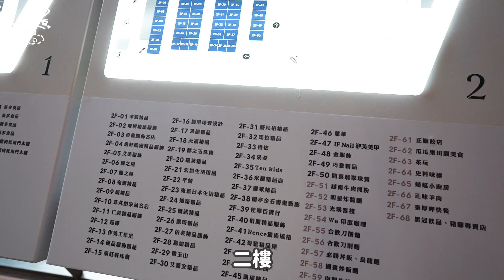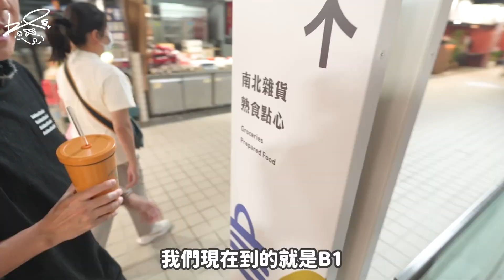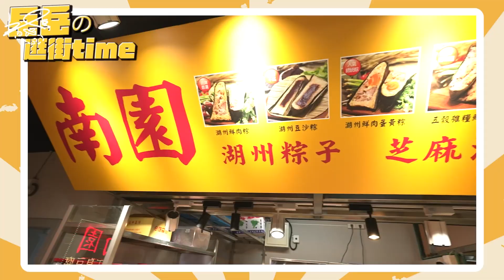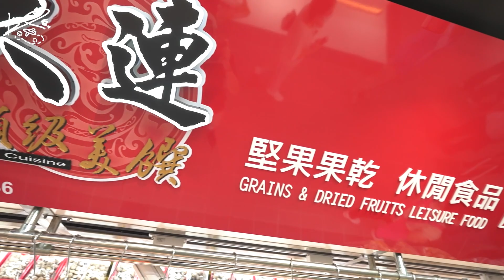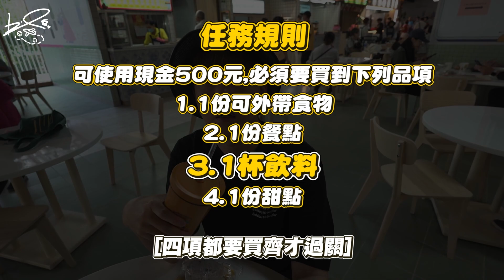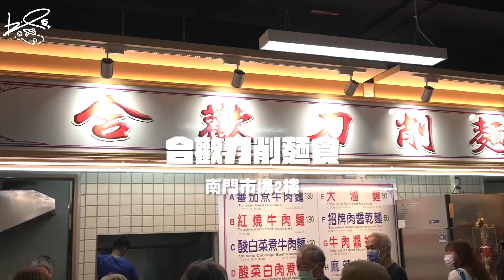這裡真的是市場？！台北南門市場全新升級回歸啦～還以為在逛百貨！只用500元就能吃好吃滿！台北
南門市場回來了！！！
這次李岳帶大家來開箱號稱百貨級的菜市場啦～
重新建造的南門市場不論外觀還是內部，都可以說是一級棒的好！
整體感受舒適明亮，空間動線也相當不錯
而且2F美食廣場居然還有排隊名店！！
快來跟我們一起看看重建後的南門市場是如何吧！

📍南門市場
營業時間：07:00-19:00
地址：台北市中正區羅斯福路一段8號
交通資訊：捷運中正紀念堂2號出口

00:00 精彩預告
00:17 來到南門市場啦~
00:48 要停車的人注意囉~
01:15 樓層介紹
02:23 B1生鮮食品區
03:16 蛋餃現做過程！
04:30 1F熟食點心區
05:47 秘密任務！
06:01 都想吃的李三歲
06:54 2F百貨&美食區
07:39 繼續完成任務
08:33 任務完成！
08:43 岳岳吃播時間
09:11 大排長龍的刀削牛肉麵
11:56 總結~
13:11 來自岳岳的請求

影片授權或業務合作請洽信箱，謝謝。